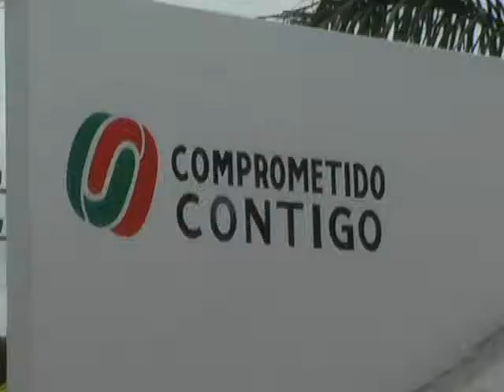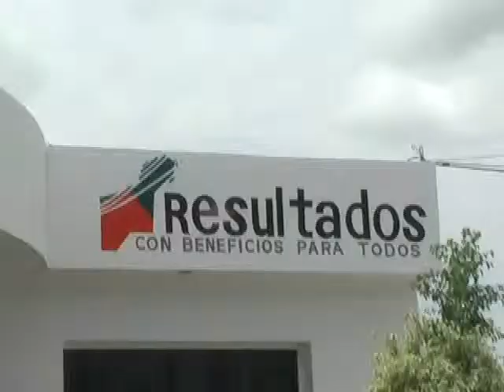VICTOR FERNANDO PERAZA PECH